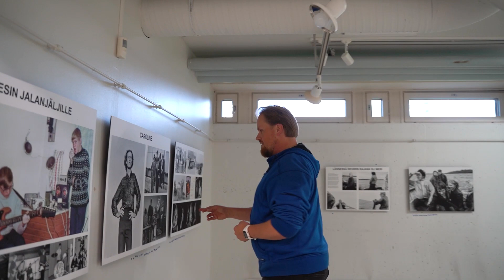Teknologiaosaamisen johtaminen (YAMK) // Jukka Oravainen